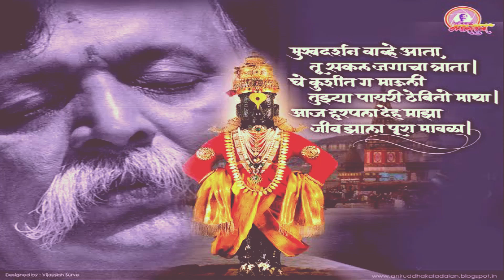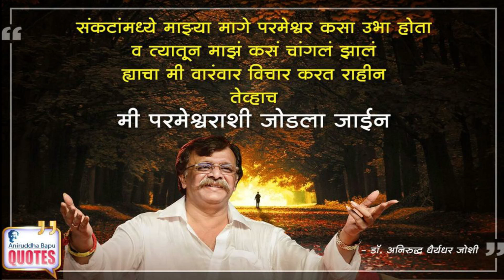Manasamarthyadata jap || SADGURU TARAK MANTRA|| ॐ मन: सामर्थ्यदाता श्री अनिरुद्धाय नमः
enjoy Aniruddha bapu songs